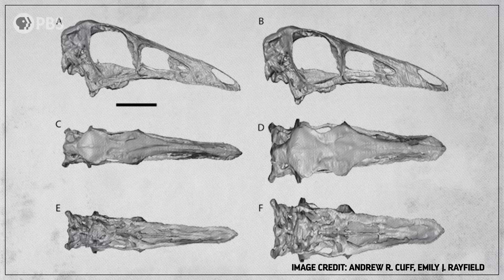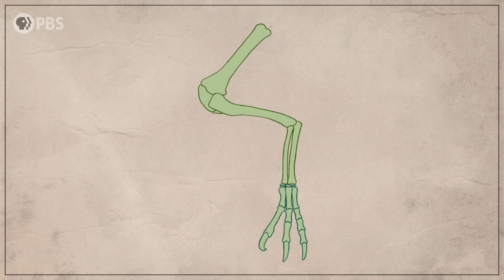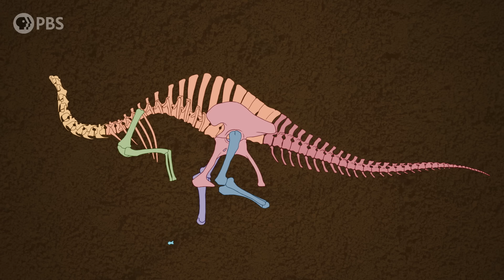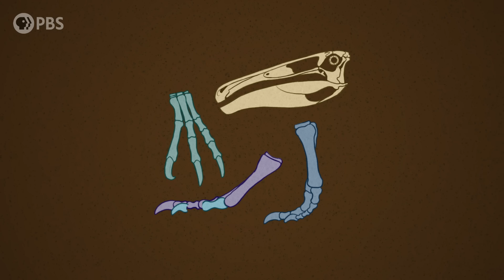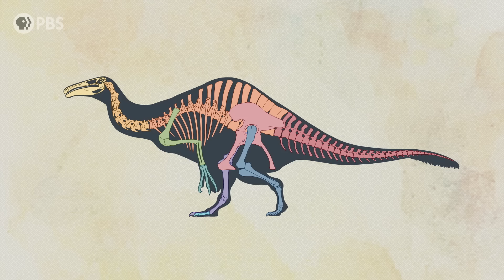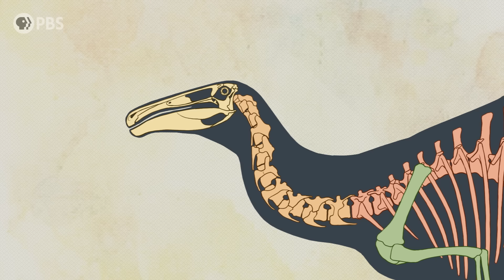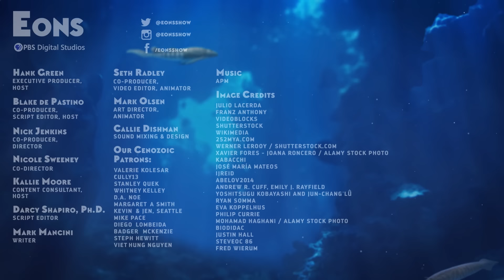The Giant Dinosaur That Was Missing a Body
↓ More info below ↓
From end to end, its forelimbs alone measured an incredible 2.4 meters long and were tipped with big, comma-shaped claws. But other than its bizarre arms, very little material from this dinosaur had been found: no skull, no feet, almost nothing that could give experts a fuller picture of what this dinosaur actually was.

Thanks to Julio Lacerda
and Franz Anthony for the excellent dinosaur reconstructions!

And a big thank you to Philip Currie for providing photos from the Deinocheirus fossil sites from 2006 and 2009!